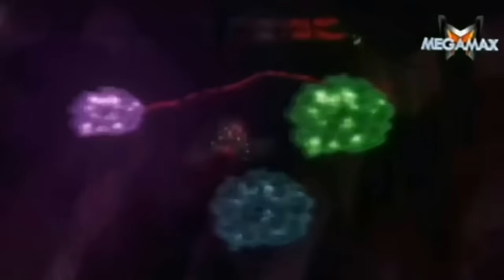Filmul2 Slugterra - Intoarcerea Elementelor in romana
Acesta este cel de-al 2-lea filmulet din cele 3 filme trebuie neaparat sa va uitati la seria de 3 filme inainte de a va uita la sezonul 4.
Nu uitati ca puteti sa distributi si sa va abonati daca doriti acest lucru. Site Desene